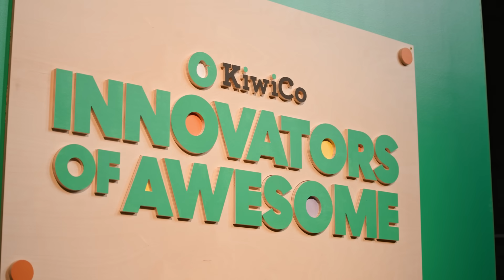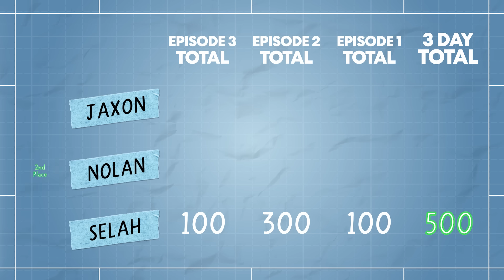Ep. 3 Innovators of Awesome - The Rocket or the Egg | KiwiCo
The innovators compete to engineer bottle rockets and protective pods for precious cargo: eggs!

KiwiCo Presents: Innovators of Awesome
In this limited series, join three brilliant kids as they build larger-than-life projects, solve puzzles, and compete for the title of Innovator of Awesome. The prize on the line? A $25,000 scholarship and the chance to design their own KiwiCo Crate. Let’s get innovating! Explore the series

About KiwiCo
KiwiCo is on a mission to raise the next generation of problem-solvers and innovators ready to face the world with creative confidence and determination. To do that we’re starting with seriously fun hands-on learning experiences, designed to spark curiosity and moments of discovery.

🌟The Families of Jaxon, Nolan, and Selah